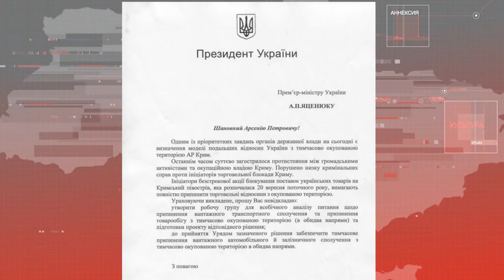Президент Украины поручил прекратить все торговые отношения с Крымом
Письмо в адрес Арсения Яценюка обнародовала пресс-служба главы государства. Подробнее - в сюжете службы новостей "Волна" на ЧТРК.

Мы рядом!